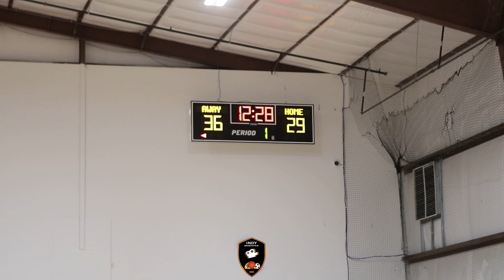THEY MEET AGAIN #11 Edmond Sumner TAKE DOWN #2 IL Flight at the Made Hoops Finals In Memphis.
THEY MEET AGAIN #11 Edmond Sumner TAKE DOWN #2 IL Flight at the Made Hoops Finals In Memphis. Josh Tyson really stepped up and made some huge plays for his team to help get the WIN!